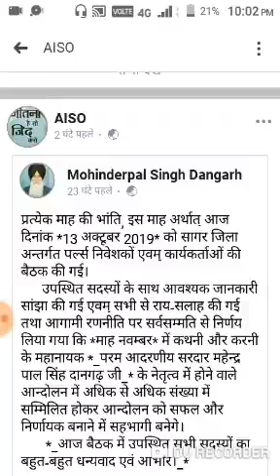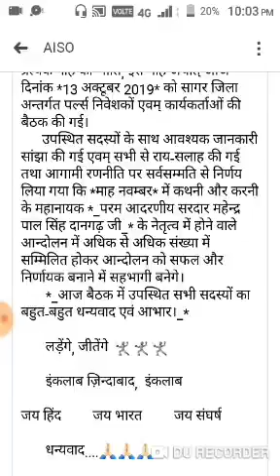Pacl india limited,Pacl india limited latest news 2019,Pacl india limited news today,Pacl good news